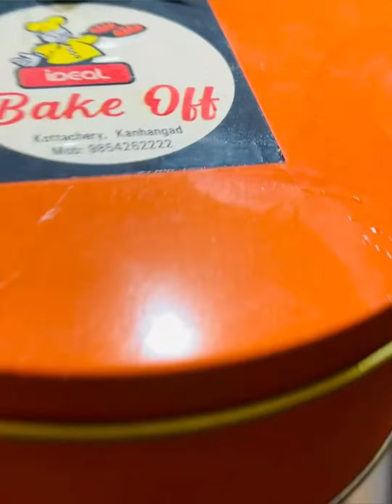കുട്ടി മാമ ഞാ൹ ഞട്ടി മാമ |dream cake🎂